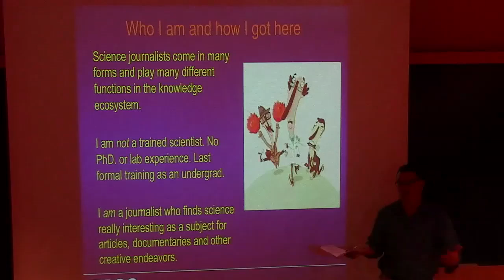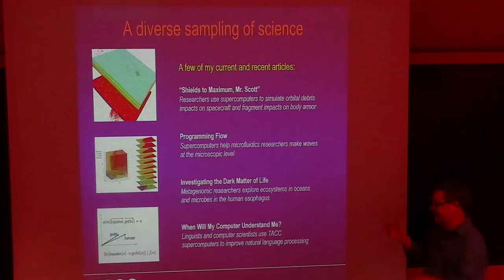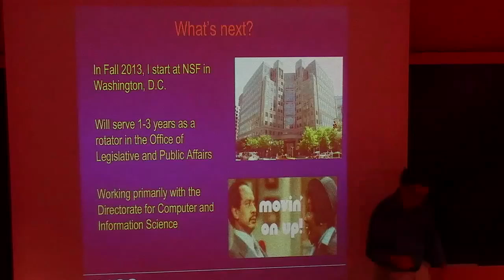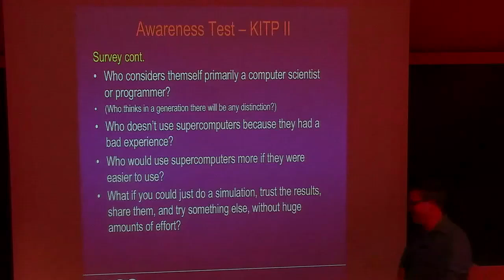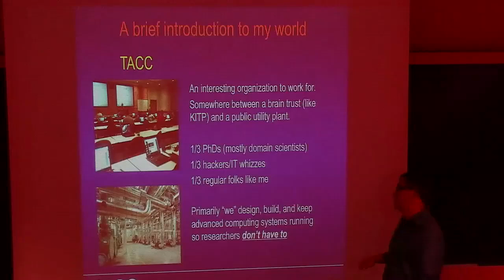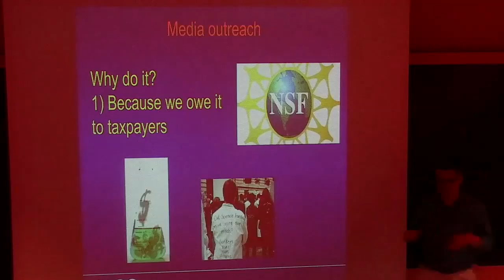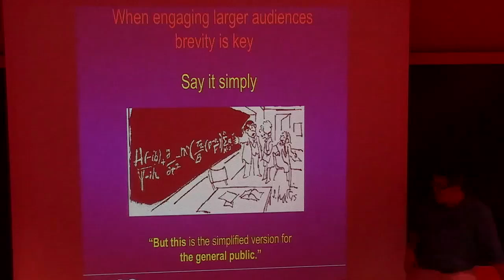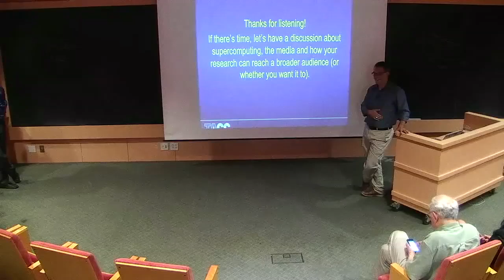Cyborg Journalism: Reporting from the Front Lines of Scientific Computing ▸ by Aaron Dubrow